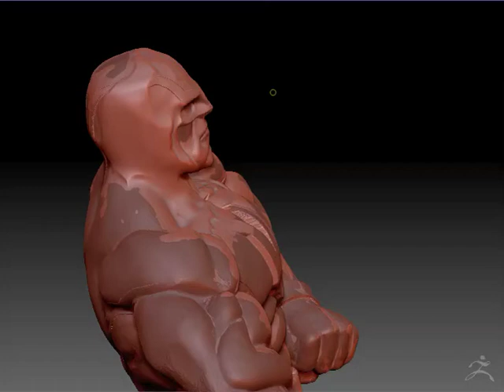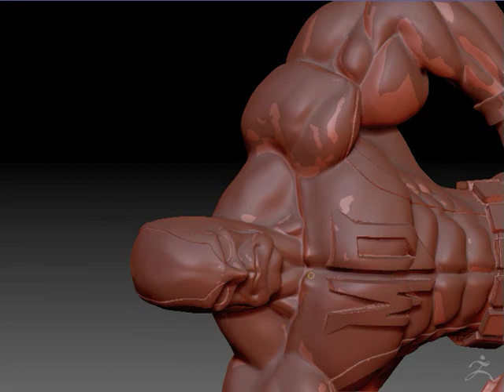Reskinning a zbrush model using the zproject brush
I needed to reskin a multi subtool zbrush model into one mesh and project all wasn't working correctly. Only solution... inflate the remesh and then use the zproject brush.